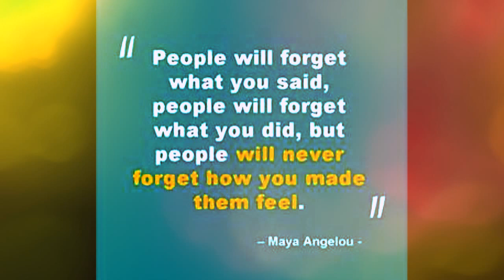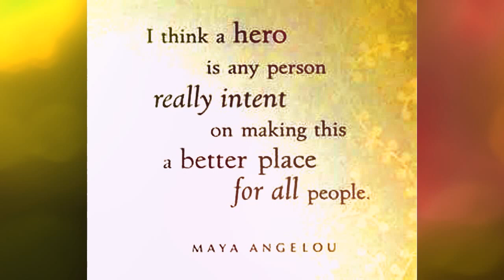Maya Angelou Tribute: Inspirational Quotes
A tribute to Maya Angelou (April 4, 1928 - May 28, 2014) with her images, inspirational quotes, and her poem for Nelson Mandela. She was an American author and poet, published seven autobiographies, three books of essays, and several books of poetry She was also credited with a list of plays, movies, and television shows spanning more than 50 years. She received dozens of awards and over 30 honorary doctoral degrees. She taught at Wake Forest University in Winston-Salem, North Carolina, where she held the first lifetime Reynolds Professorship of American Studies. She recited her poem at Bill Clinton's inauguration. In 2011 President Barack Obama presented her with the Presidential Medal of Freedom.